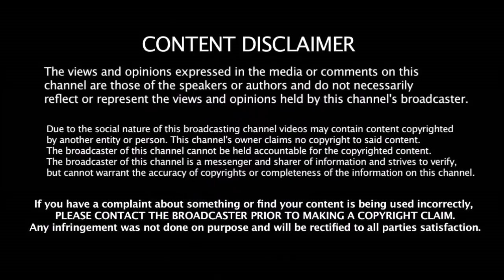அரைசதம் அடித்தும் கண்கலங்கிய Hitman ரோஹித் காரணம் என்ன தெரியுமா??? | Rohit | Rohit Wife